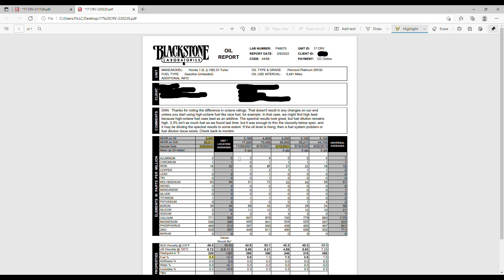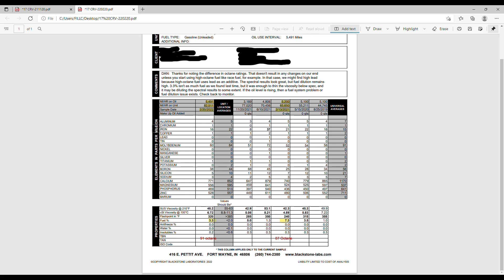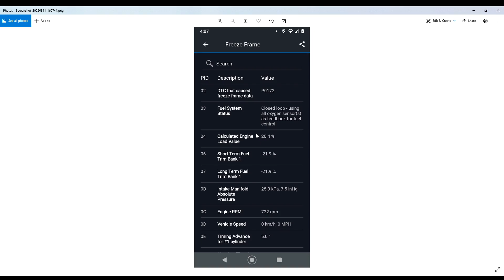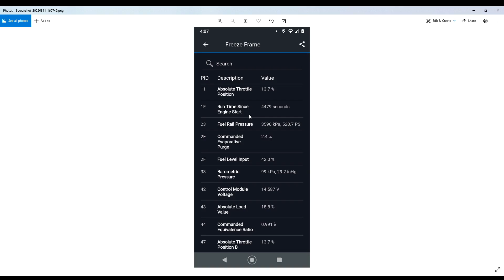2017 Honda Oil Dilution - Winter Oil Sample Test w/91 Octane - Dreaded P0172 #5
Running 91 Octane exclusively through the dead of Northern WI winter the oil is changed and sampled and test results shared. Bonus video available at the end as I discuss the P0172 (Fuel System Rich Bank 1) illuminating the dashboard with every sort of warning light - half way into a 450 Mile Trip.

2017 Honda CR-V 1.5T
Complete Video Series: